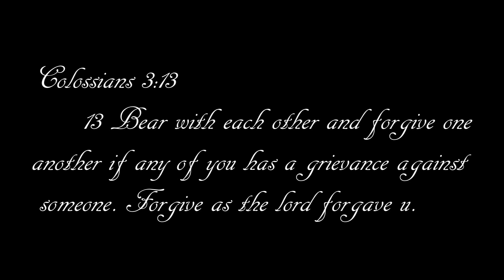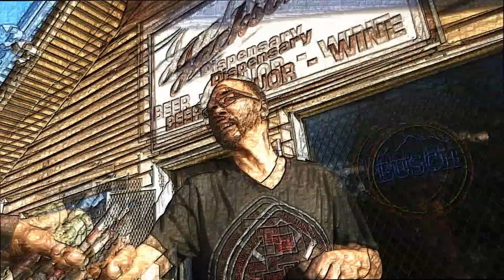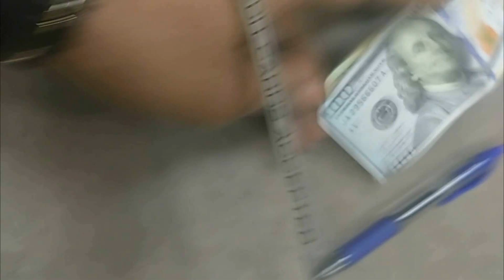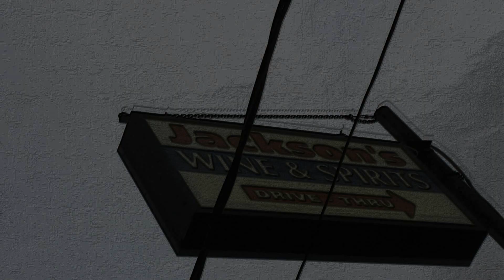HARD!!! Official Video!!! Diamond Cut!!! Chapter 2.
Two brothers who reunites once again after a decade. Time away grew them apart but  soon they will get to know each other quicker than expected.. One brother is battling a drug addiction. While the other is battling the good and evil within his self as for he's being tested everyday.